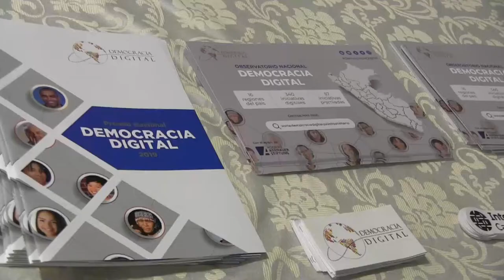Foro de Gobernanza de Internet Perú 2019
Video originalmente registrado por Internet Society Peru